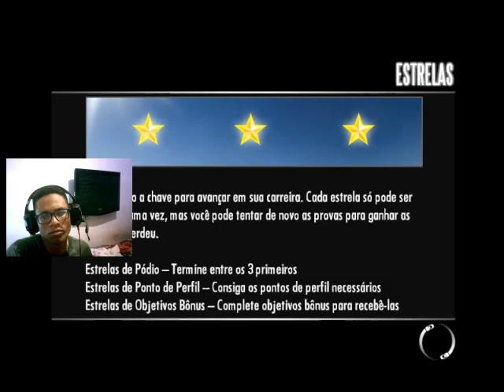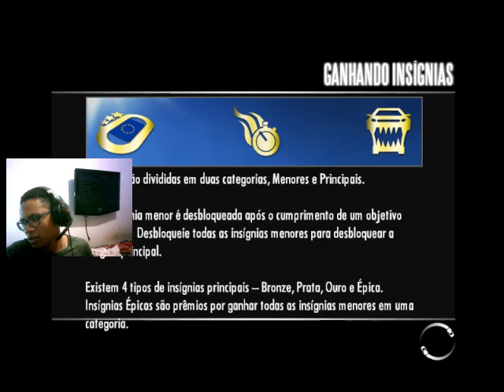NFS-Shift (26#)ESSE PORSHE ANDA MUITO!!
Need For Speed: Shift é o décimo terceiro jogo da franquia Need For Speed, da Electronic Arts.[1] O jogo chegou às prateleiras dos Estados Unidos em 15 de setembro de 2009, junto com os outros NFS: Nitro. Shift é o primeiro jogo da franquia a ser desenvolvido por um estúdio externo, a Slightly Mad Studios, cujos empregados já trabalharam em simuladores de respeito como GTR 2 e GT Legends. O jogo faz parte do novo modelo da franquia NFS e tem semelhanças com a série NASCAR.

Em uma entrevista recente, o produtor Jesse Abney alegou que o jogo esteve em produção por mais de dois anos, e que o game trará uma 'experiência autêntica de piloto'. Uma das funções principais do jogo é a câmera do cockpit, que não aparecia em um Need For Speed desde Porsche Unleashed. A câmera do cockpit será livre, permitindo ao jogador 'mover a cabeça' do piloto, para poder ter uma visão melhor do espelho retrovisor, etc. Essa câmera também será afetada pela força G lateral. O jogo também trará um motor especial de contacto que, além de proporcionar danos reais, também provocará efeitos no condutor. Por exemplo, uma batida contra uma parede ou um carro adversário fará o condutor perder os sentidos, o que dificultará a visão e condução durante uns instantes, consoante a força do impacto.

A customização dos carros será permitida tanto dentro quanto fora do carro, assim como performance e visual. Mas, cada modificação terá efeito na hora de dirigir o carro. A customização será a mais profunda de todos os NFS, sendo permitido trocar pneus, ajustar o câmbio, etc, muito mais a fundo do que em jogos como ProStreet, outro jogo da franquia muito parecido com esse novo jogo.[2] Marcas já garandidas são a Porsche, Pagani, BMW, Audi, Lotus e Ford